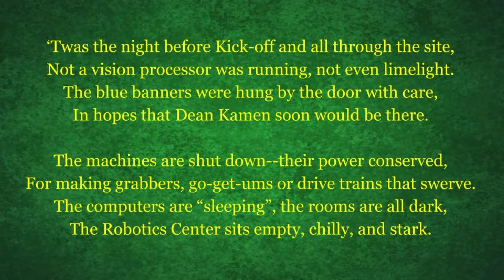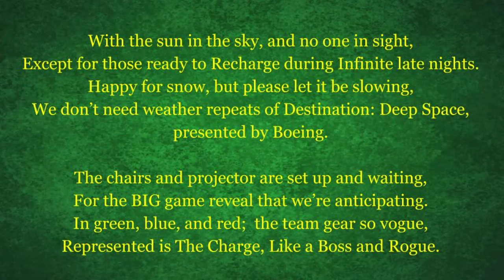Twas the Night Before Kickoff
The Charge wishes our family and fellow FIRST and FIRST Robotics Competition teams a great INFINITERECHARGE Season! Please enjoy and share our rendition of "Twas the Night Before Kickoff" - Enjoy!

Thank you to BlitzCreek Robotics for hosting kickoff for our seniors and who will be bringing back our team's kit of parts. We look forward to build season at the Carpenter Robotics center with Rogue Robots 5424 and Midland High School Robotics - Chembots- "Like a Boss".